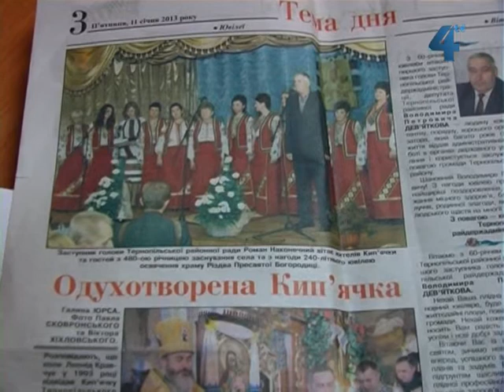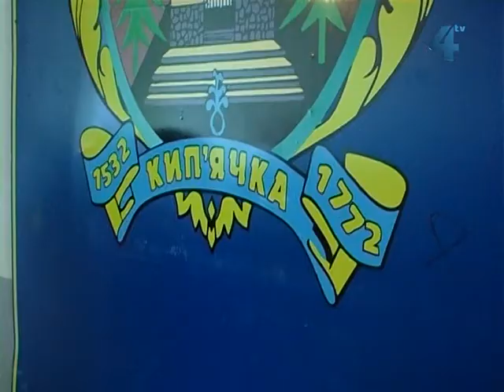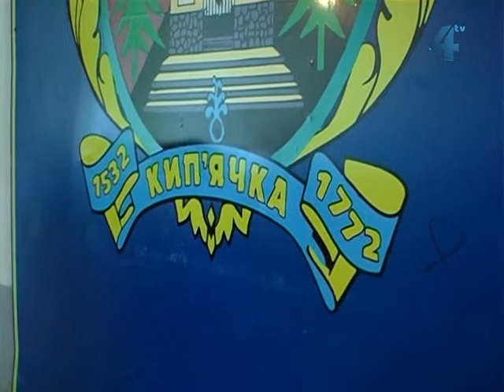Погляд зблизька, 17 лютого 2013